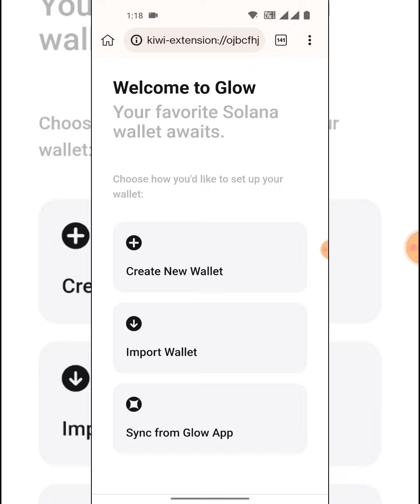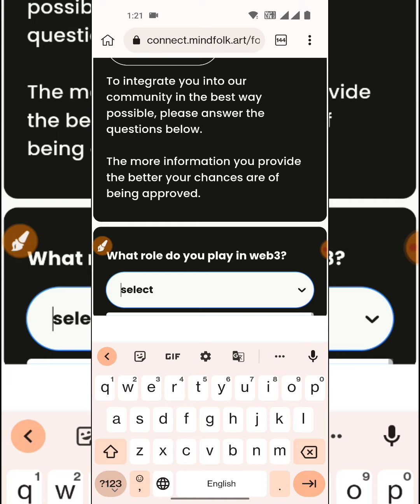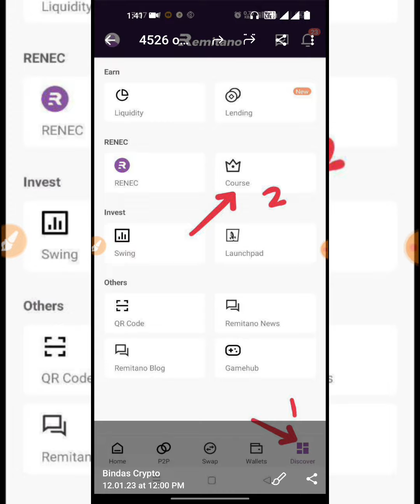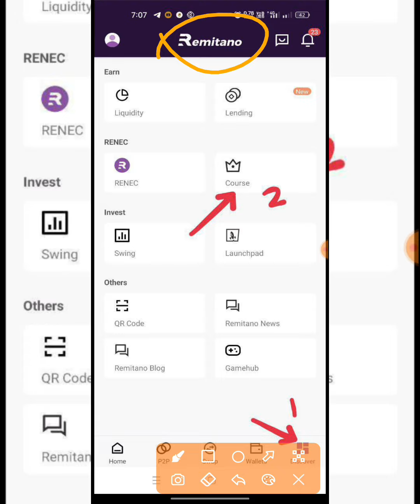$12 Instant Per Account No Kyc | Glow Solana Wallet Airdrop | Wood Token Airdrop | Remitano $3 Claim